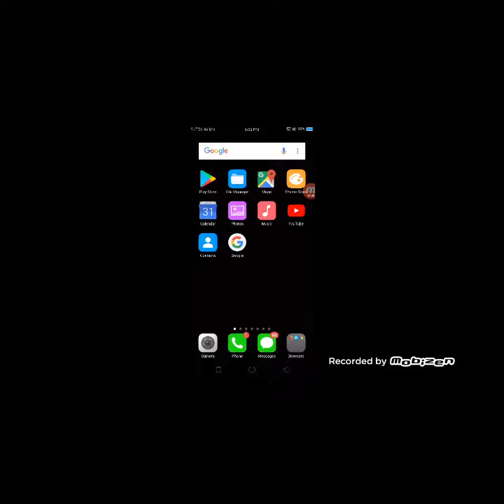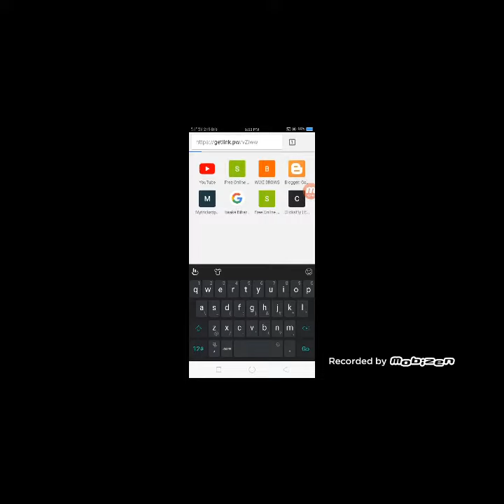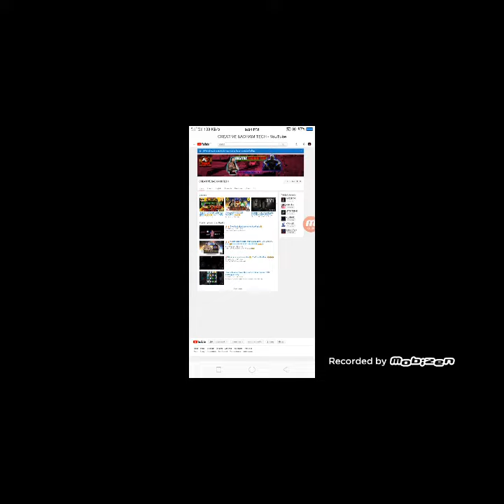Gloud Games Svip Account + WWE 2k18 + DLC MOD Giveaway 🔥🔥🔥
Gloud Games svip account

Hello friends in this video I have started the giveaway of Gloud Games Svip Account + WWE 2k18 + DLC MOD Giveaway So if You Want then participate Now!

Follow Some steps Given In video

Learn What Is GLOUD GAMES WWE 2K18 DLC MOD
WWE 2k18 dlc mod gloud games many peoples ask me that what is dlc mod so I think I should make video on this topic
So dlc mod is the mod in which you can download the premium superstars like Batista, Jeff hardy , The Great Khaki and many more the premium superstars are also like which are locked 🔐 but in dlc mod we can download them like we want to play with old undertaker but in simple mod we can only play with New undertaker
What is svip account?
So in svip account we can able to buy svip games with the help of bananas

Don't miss

Popular Uploads

How to increase trial time of WWE 2k17 in gloud games Convert 10 min to 30 min.

About channel 😉
Name  WWE brows
Created 27 may 2018
Category Gaming,technology,review,trending and